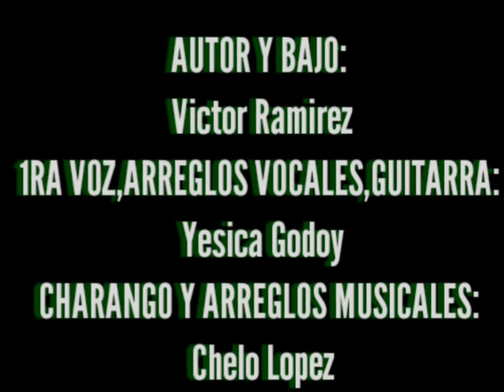Feliz día del padre😊 🎶PROMETO🎶 YESICA GODOY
Autor y bajo: Víctor Ramirez
Voces y guitarra: Yesica Godoy
Arreglos musicales y charango: Chelo Lopez